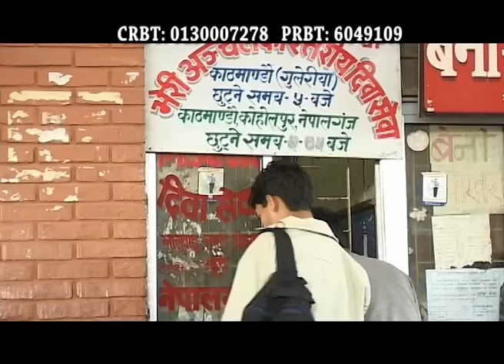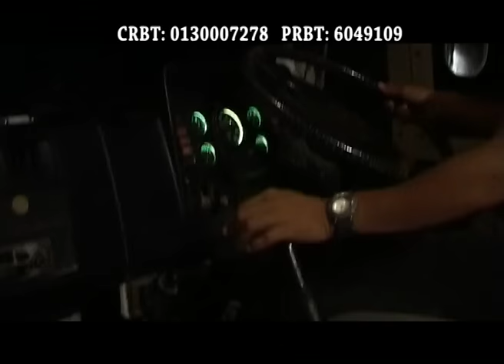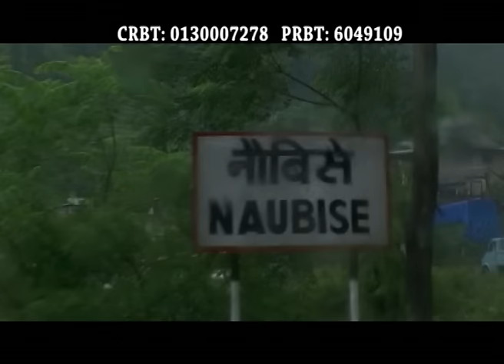Kohalpuraima - Narayan Ramayajhi, Jeevan Thapa, Durga Gurung & Laxmi Neupane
Nepali Song "Kohalpuraima" By Narayan Ramayajhi, Jeevan Thapa, Durga Gurung & Laxmi Neupane only on Music Nepal's official YouTube channel.

The right for this video is provided by Reema Recording Pvt. Ltd.

Nepali Song - Kohalpuraima
➤ Singer – Narayan Ramayajhi, Jeevan Thapa, Durga Gurung & Laxmi Neupane
➤ Lyrics –  Jitendra KC

🎧Listen Live!